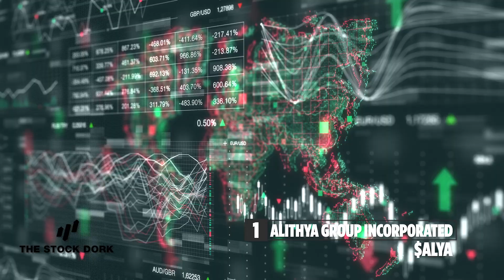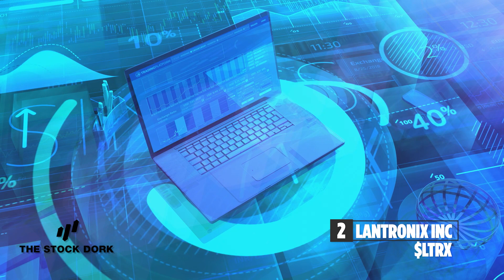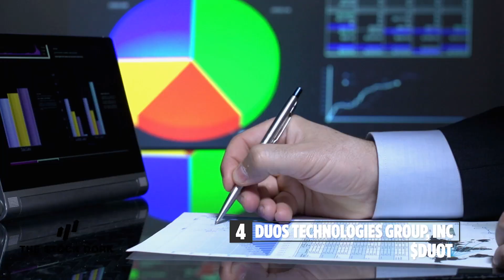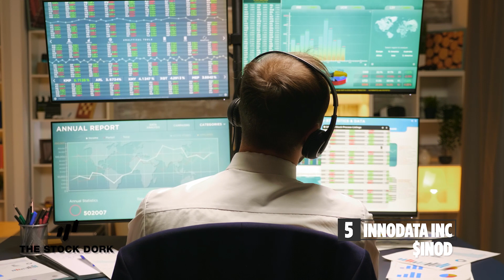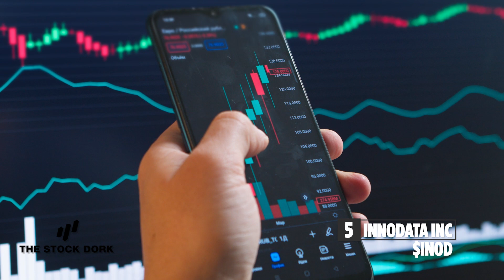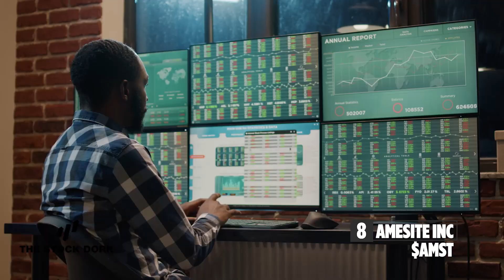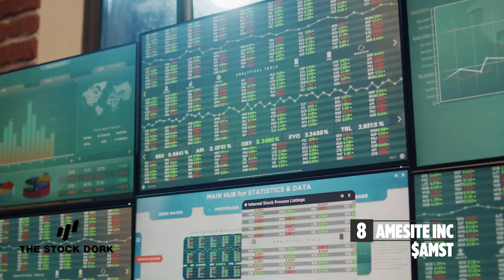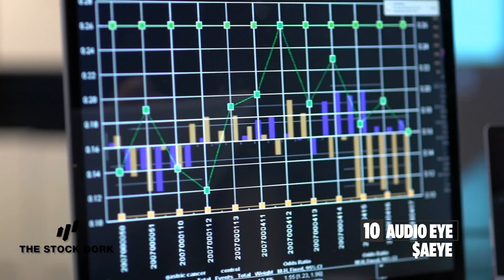Top 10 AI Stocks to Buy 💡📈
🔍📈 Looking to invest in the booming world of artificial intelligence? Join us on Stock Dork as we unveil the top 10 AI stocks to consider buying in 2023.

From cutting-edge software development to revolutionary hardware solutions, these companies are harnessing the power of AI to transform industries and generate potential profits.

Discover leading players like Alithya Group, Lantronix, Ideanomics, Duos Technologies, Innodata, CooTek, Remark Holdings, Amesite, Rekor Systems, and AudioEye, and learn how they are capitalizing on the AI revolution. Don't miss out on the exciting opportunities presented by these forward-thinking companies.

Timestamps:

0:00 Introduction
1:25 Alithya Group Incorporated: AI-powered Financial Services
3:40 Lantronix Inc: Hardware Services and SaaS Engineering Solutions
7:15 Ideanomics, Inc: AI and Blockchain for Financing Electric Vehicles
11:05 Duos Technologies Group, Inc: AI and Big Data Solutions
15:20 Innodata Inc: Developing Digital Content and AI Consulting
19:10 CooTek (Cayman), Inc: AI-powered Mobile Applications
23:30 Remark Holdings, Inc: Versatile AI Solutions for Businesses
27:45 Amesite Inc: AI Solutions for Retail and E-commerce
31:20 Rekor Systems: Cutting-edge Vehicle Recognition Technology
35:10 AudioEye: Digital Accessibility Solutions for All